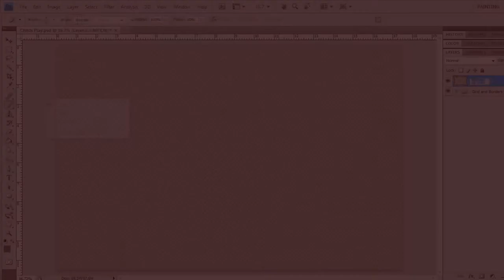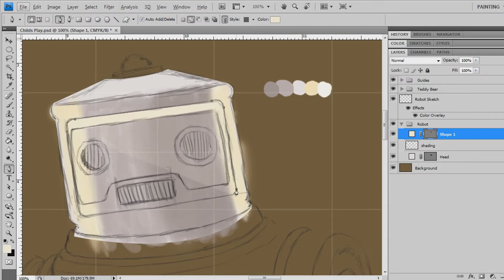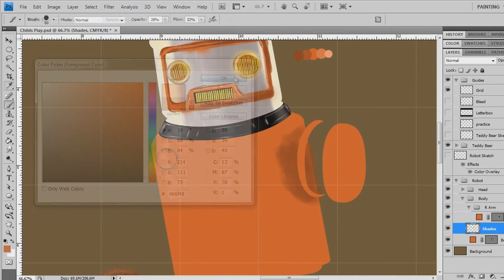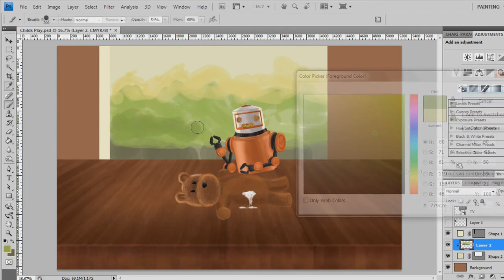"Child's Play" Speed Painting - Fallen Art #3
This is the first painting I've done using a tablet and it was pretty fun to directly incorporate traditional drawing and painting skills into a digital painting. This piece is intended to symbolize the means of war by using simple elements of early childhood. I would explain it further but that would take all the fun out of interpreting it :)

Some Information about the process:

Time: 10 hours 14 minutes 44 seconds of recorded time
Dimension: 17 x 11.5 inches (300 dpi)
Tablet: Wacom Intuos 4 Medium
Software: Adobe Photoshop CS4 (painting), Camtasia Studio 7 (Screen Recording)